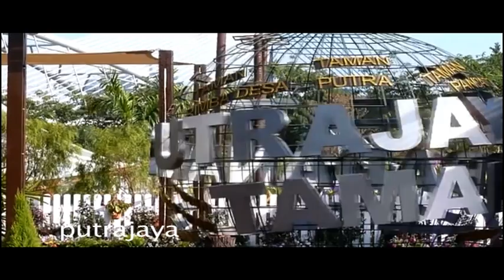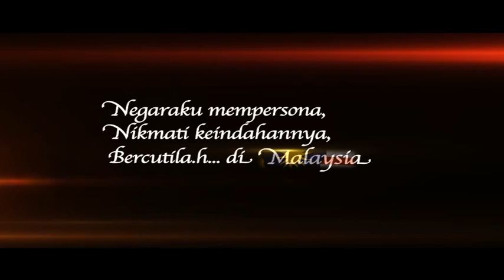Cuti-cuti Malaysia - malaysia ku mempesona